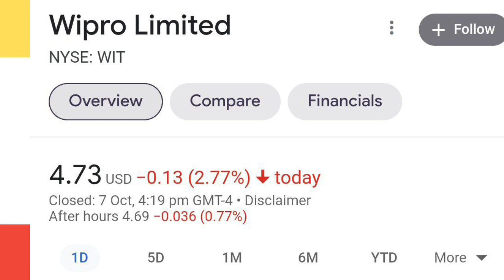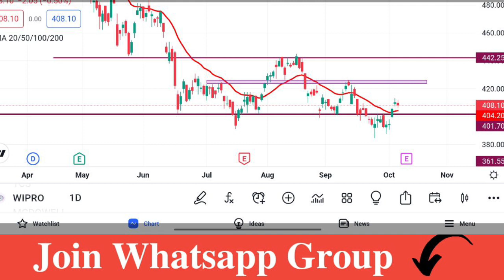Wipro Share Latest News | Wipro Share Analysis | Wipro Target Price | Traders Dream